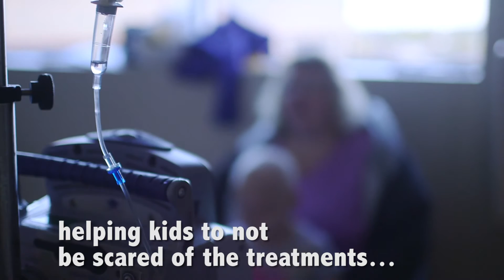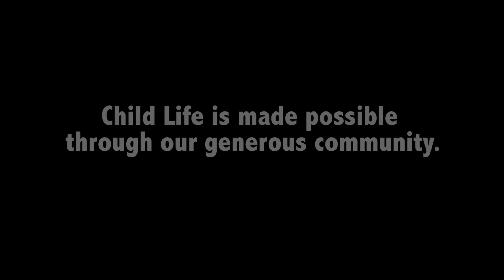Child Life: In the Life of a Child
Hear from families how Child Life has made an impact on them and their child.